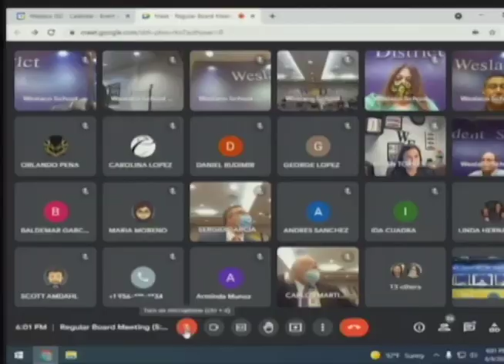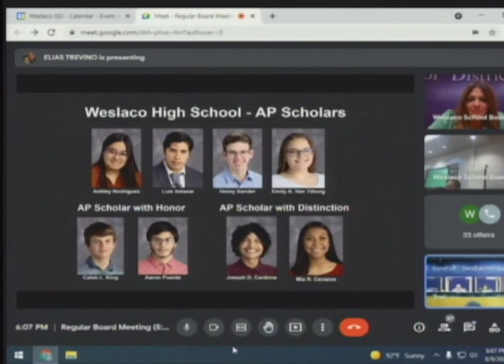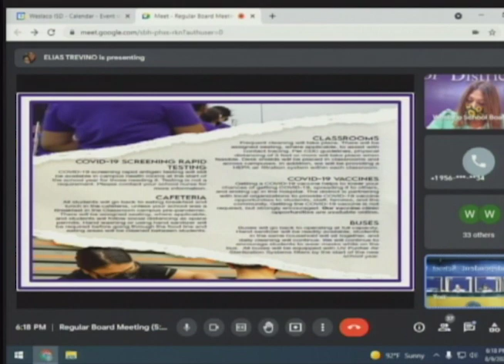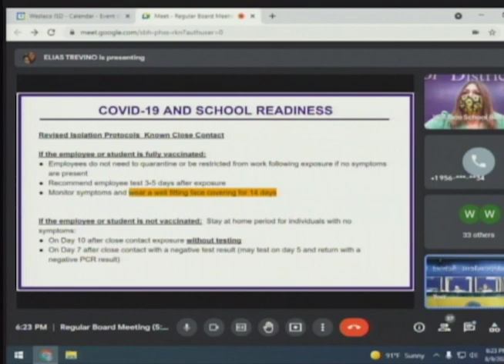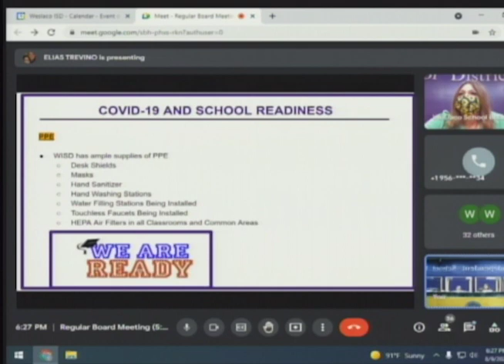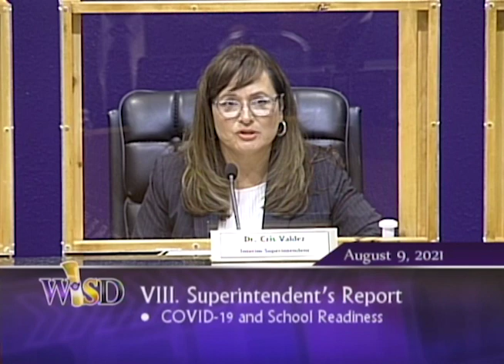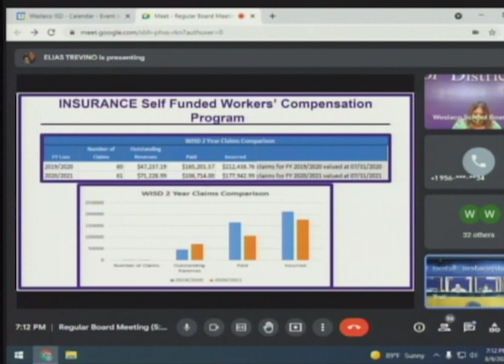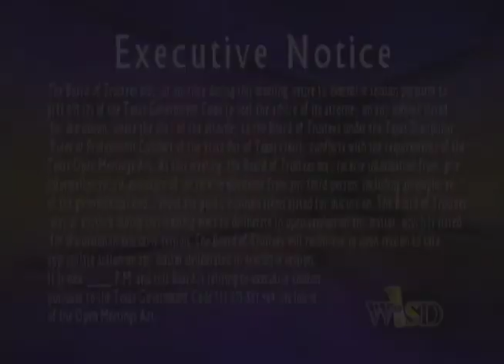Weslaco ISD Regular Board Meeting (August 9, 2021)